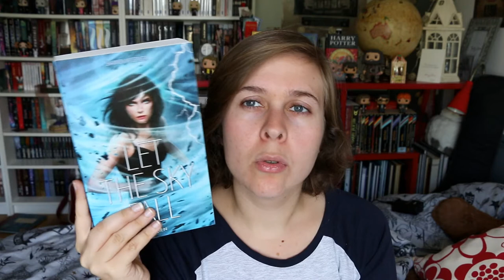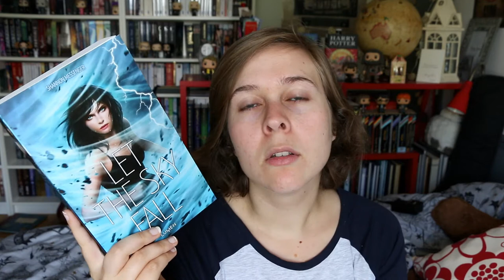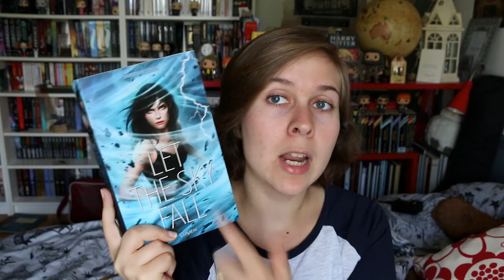Update Lecture : 02/08/2017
Bonjour petits et grands lecteurs, on se retrouve pour un update lecture (comme d'habitude, l'originalité, cela fait peur).

Ouvre ton imaginaire:

   -Les Highlanders Tome 1 de Karen Marie Moning

   -Ténèbres sur Sethanon de Raymonf E Feist

   -Rupture de Kelly Amstrong

   -Let the sky fall de Shannon Messenger